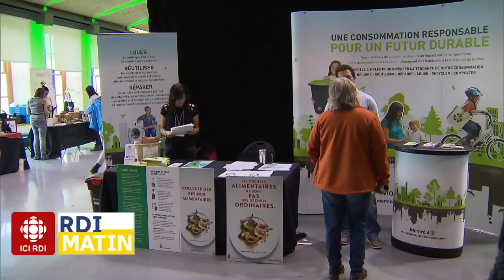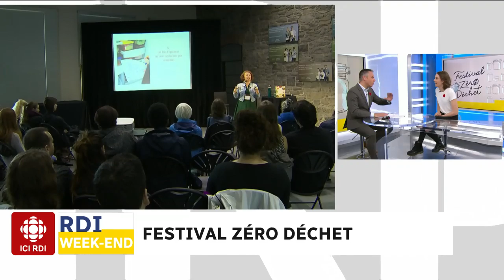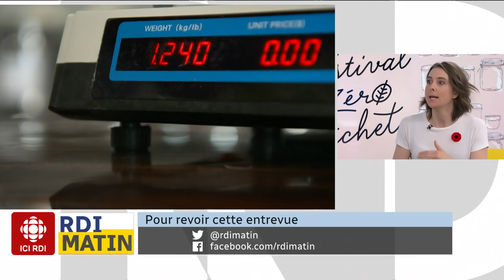Un festival qui démocratise le mode de vie zéro déchet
Le festival zéro déchet bat son plein à Montréal pour une 3e année consécutive et la comédienne Ève Landry, en est la porte-parole. Pourquoi a-t-elle accepté de s'associer à cet événement?

Entrevue avec cette dernière